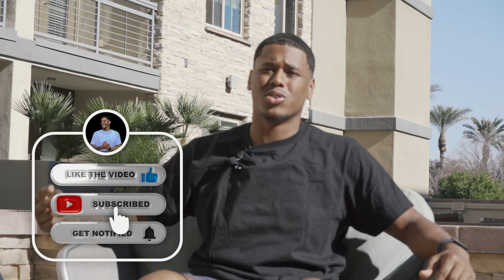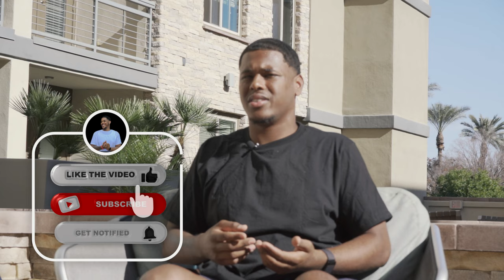How I Got Started In Real Estate | THE DOCUMENTARY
1 out of 60 baby
Drop a comment about a topic you'd like me to speak about.
Excited to have you join me on my journey each and every day!

Follow my other socials I post daily here too!